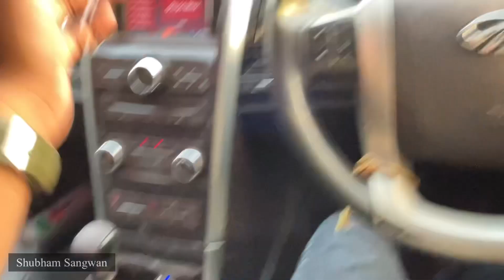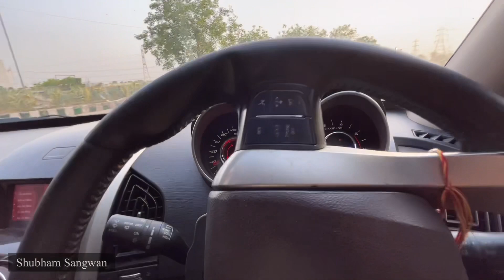DRAG RACE PART 2🔥 - Xuv VS Innova Crysta | वापिस आ गयी है मैदान में🔥😎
I own three cars ; Xuv500 , Honda civic and chevrolet beat (D).
You’ll get car reviews, ownerships, races and more at my channel.

Get your car featured here,